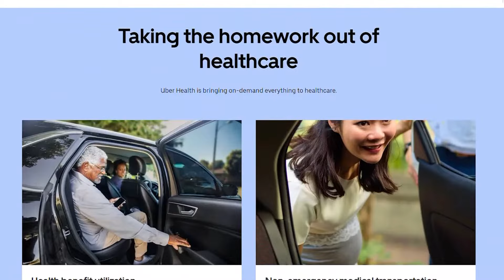Uber driver arrested for sexually assaulting a minor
Robert Johnson III, a 31-year-old man from Garland, was arrested by Plano police and charged with sexually assaulting a 12-year-old.